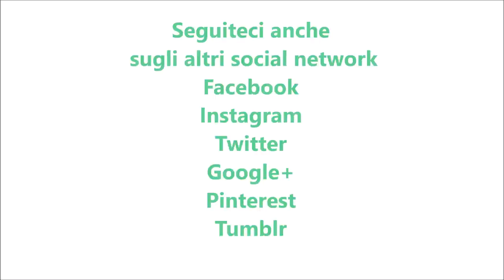Torta all'acqua al cacao per bimby TM6 TM5 TM31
Ingredienti:
250 g di acqua
40 g di olio di semi di arachidi
1 bustina di vanillina
250 g di farina di tipo "00"
160 g di zucchero semolato
½ fiala di essenza d'arancia
30 g di cacao amaro
1 bustina di lievito per dolci vanigliato
50 g di gocce di cioccolato
1 pizzico di sale